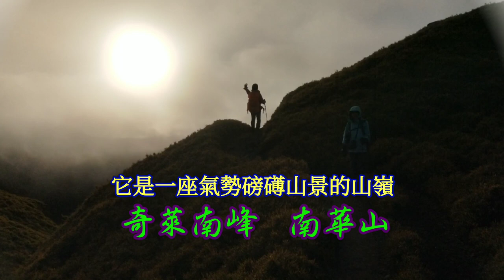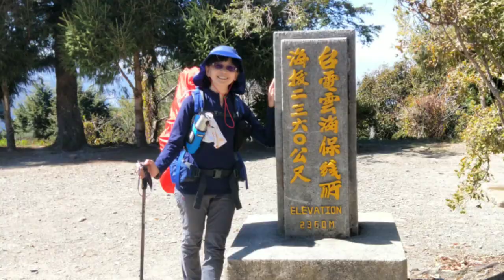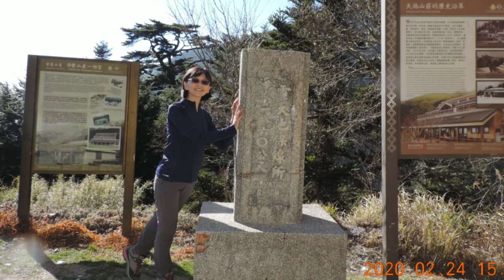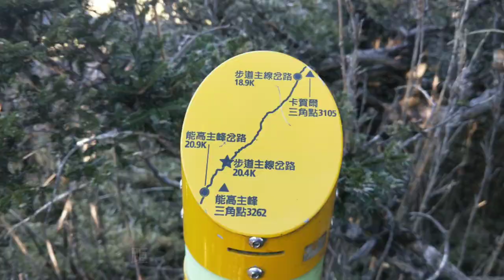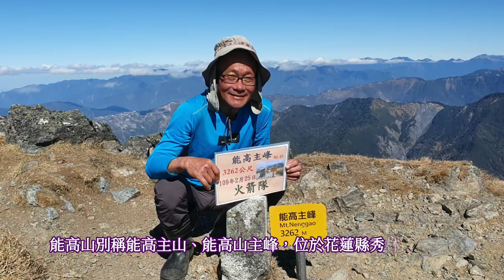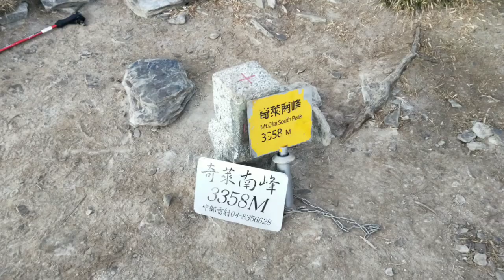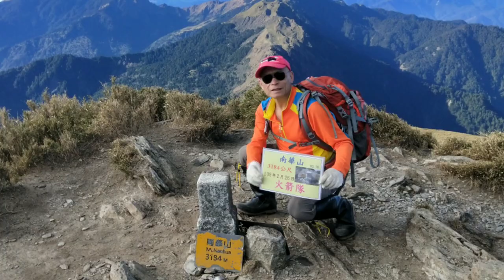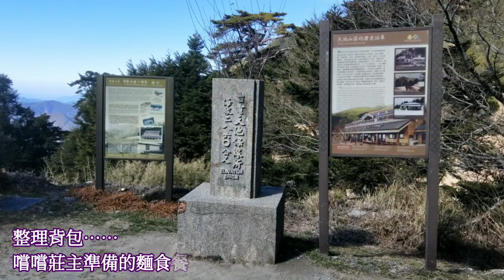109.2.24~26能高越嶺古道之旅「能高主峰、奇萊南峰、南華山」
每一張相片，都是我們辛苦走來的，在我們的記憶中永遠都是「最美麗的」，大地經過數千數萬年的千錘百煉，留下的美景，我們更應好好愛它……珍惜它。
有夢築夢……謝謝領隊，感謝好友們的陪伴，再次感受台灣山岳之美……沒有別的，只有感動！
能高主峰：3262公尺百岳#62
奇萊南峰：3358公尺百岳#41
南華山：3184公尺百岳#75